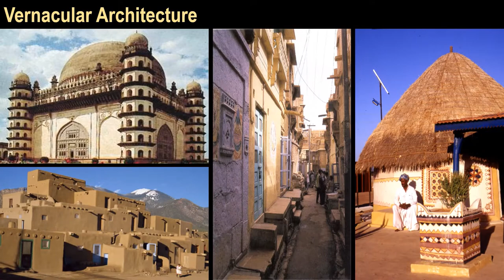Workshop for Students on Climate Resilient Building Envelope Design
Preview of the learning sessions on Climate Resilient Building Envelope Design for Students of Architecture and Engineering September - October 2020